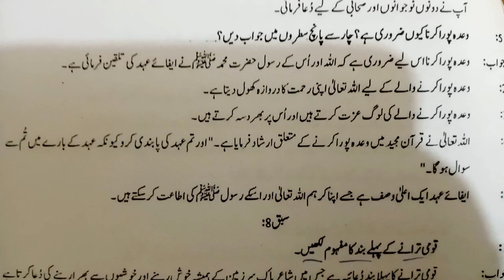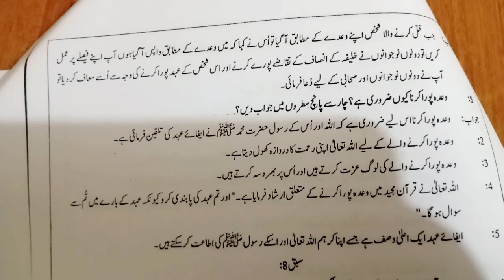Urdu Class 5 Chapter 5 Question Answers Federal Board